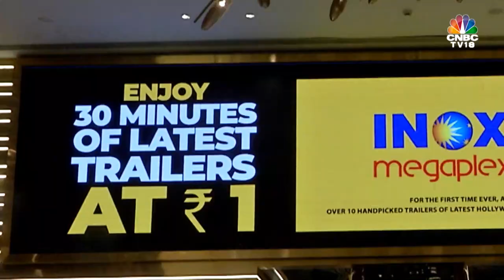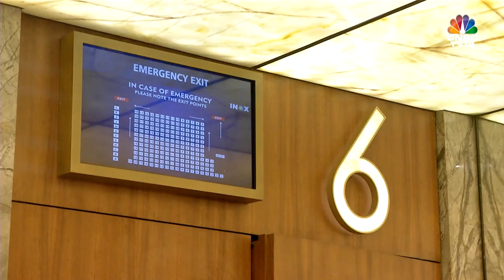Pay ₹1 To Watch Trailers | PVR-Inox Bank On Trailer Screening Amidst Low Footfall | CNBC-TV18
PVR Inox has introduced movie trailers' screening for 30 minutes at ₹1. This comes at a time when multiplexes are grappling with poor occupancies. Shilpa Ranipeta has all the details

n18oc_business